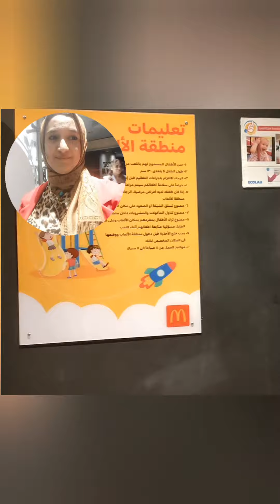خروجة منتصف الليل🌜عند ماكدونالدز🥱 The midnight exit at McDonald's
خروجة نص الليل مع عائلتي الصغيرة مافيش أحلي من كدا دخلنا ماكدونالدز وطلبنا وجبة الأطفال هابي ميل (البنات بيحبوها لانهم بيكسبو لعبه ) ووانا وجوزي طلبنا ساندوتش لارچ برجر فراخ ولحمة ،وشربنا البيبسي بتاعنا وروحنا وتخننااا